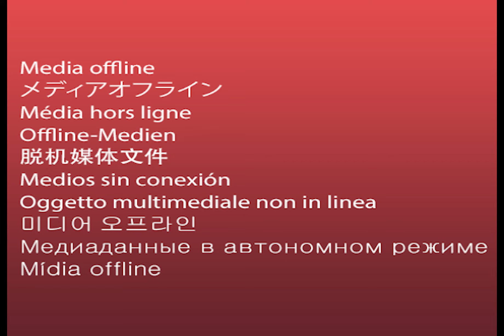Bauty full relax Music,Sleep Music, Relaxing Music, Meditation Music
Hey guys!